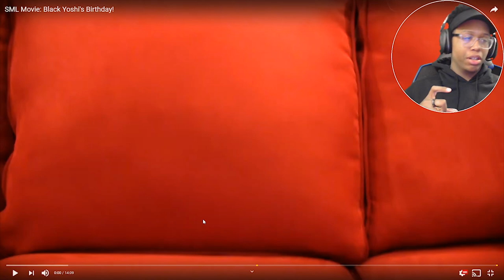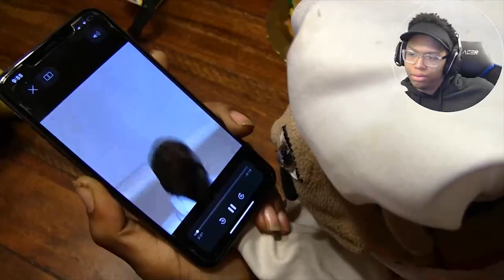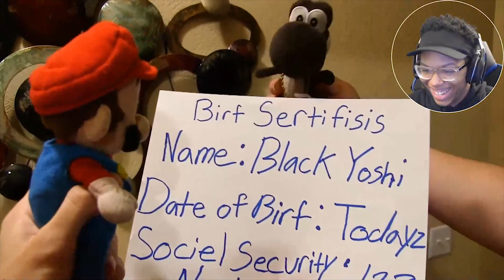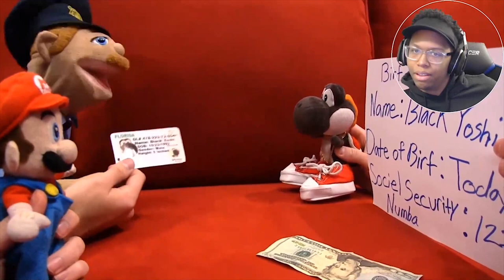I need my $20 | SML Movie Black Yoshi's Birthday! | Reaction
Black yoshi just tryna make some quick cash can you blame him. Im sure yall would do the same thing if you could. I hope you enjoyed the reaction. I love yall!

~Follow These Steps:
1.) LIKE
3.) SHARE THE VIDEO